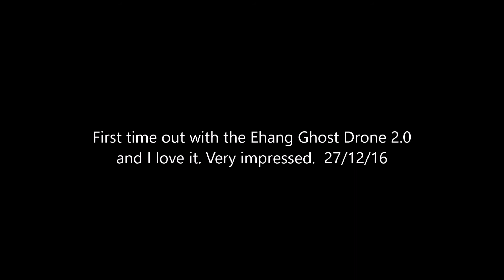Ghost Drone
The first time out with my Ehang Ghost 2.0